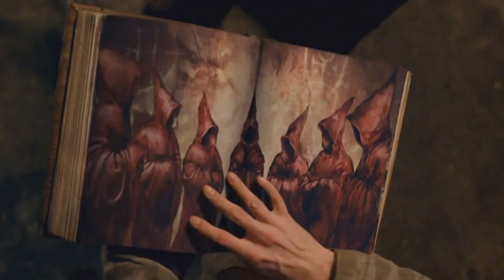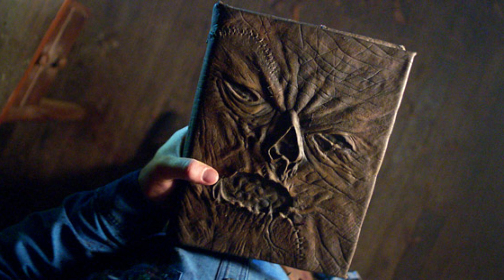Ash Vs. Evil Dead Season 4 WHAT IF!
What would Season 4 of Ash VS. Evil Dead be like?